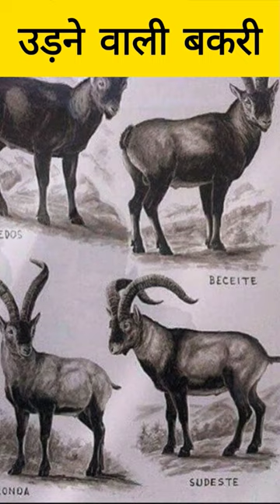IBEX Can Really Fly?!😱🤯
KNOW THE UNKNOWN WORLD